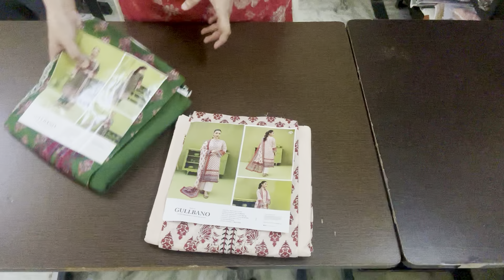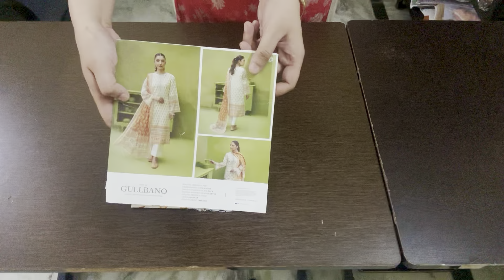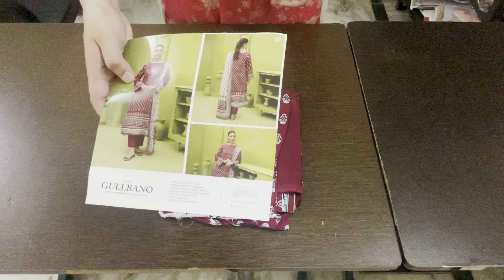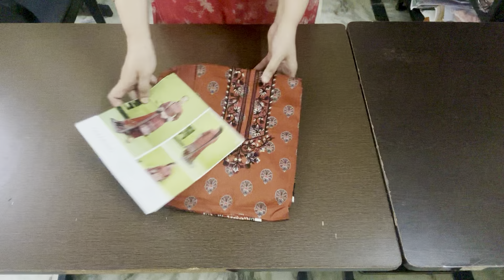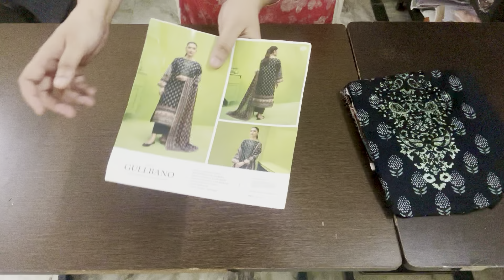Gullbano by Guljee restocked lawn emb suits with lawn printed dupatta ✨price -1900/- ☎️8445012262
Gullbano by guljee
Lawn emb shirt
Lawn printed dupatta
Cambric cotton trouser
1900/-